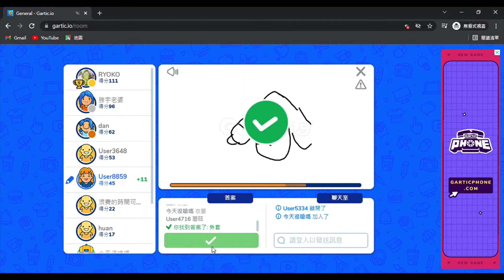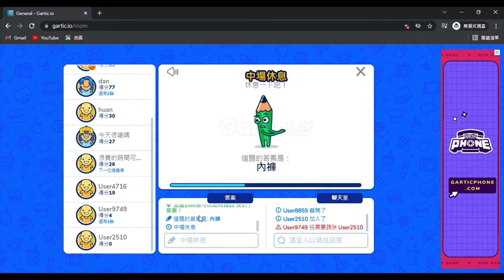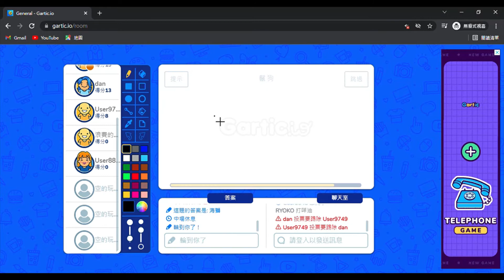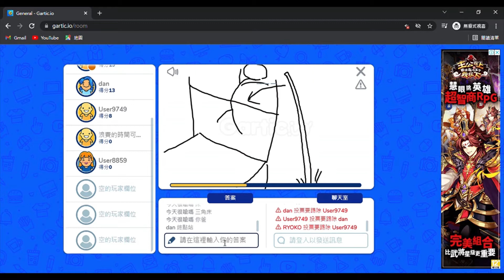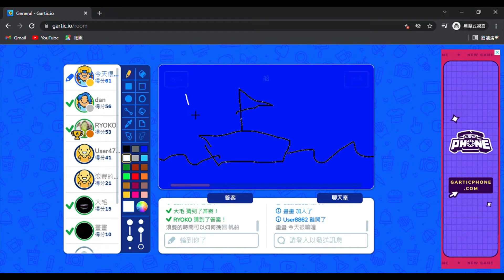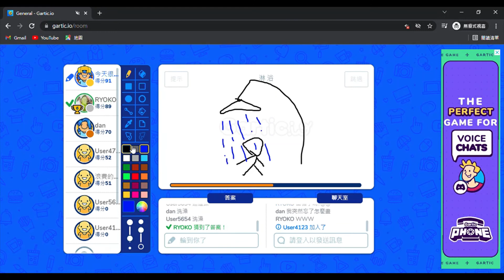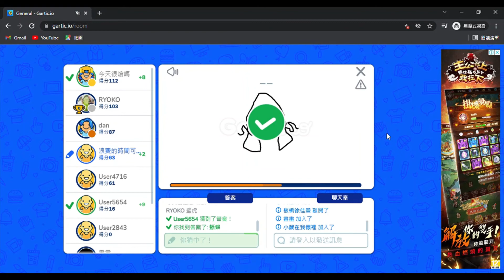Gartic.io 高分獲勝🥳🥳🥳